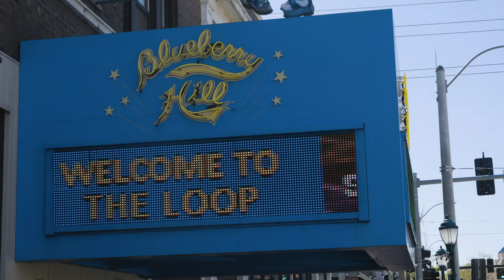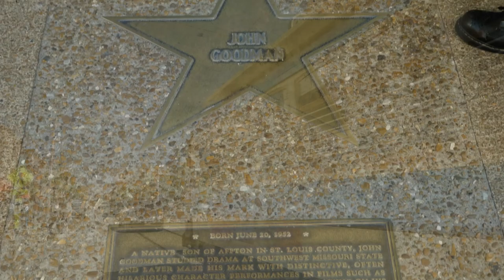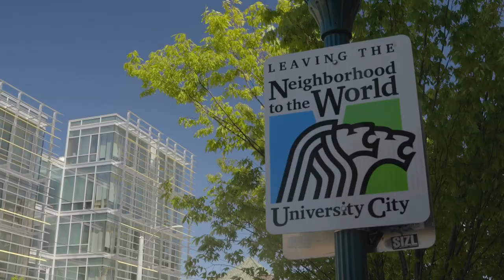The Origin of Delmar Boulevard | Word on the Street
If you like this kind of content and want to help make more of it, check out

Special thanks to CALOP for helping make this video possible.

My Gear

Camera:
Canon 5d Mark IV

Lenses:
Canon EF 24-70mm f/2.8L II USM
Canon EF 16-35mm f/2.8L III USM
Canon EF 70-200mm f/4L is II USM

Drones:
Mavic 2 Pro (AMAZING DRONE!)
Phantom 3 Professional

Youtube Lighting Equipment:
Kamerar D-Fuse Softbox
GVM 560 LED Video Light Kit

Sources:

The Streets of St. Louis: A History of St. Louis Street Names by William B. and Marcella C. Magnan